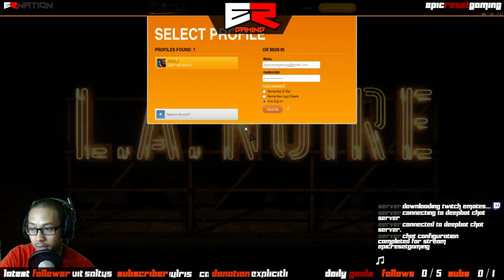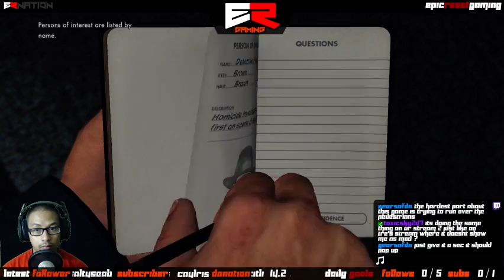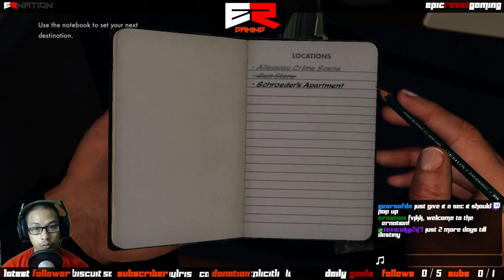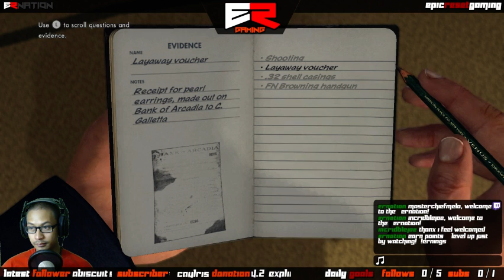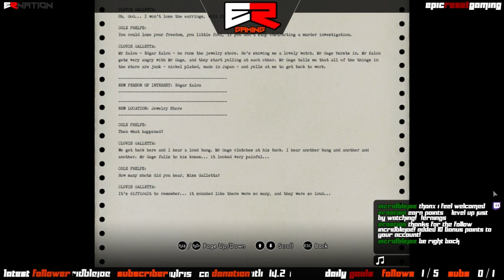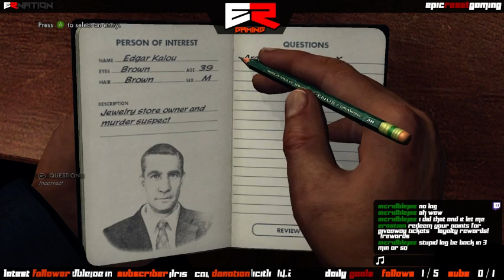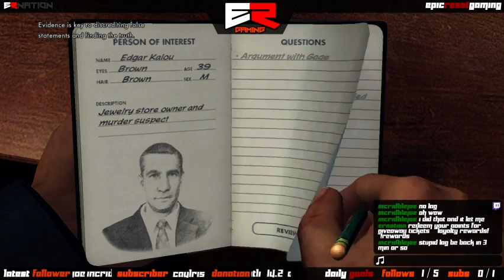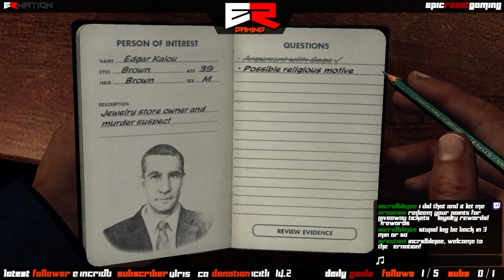Detective Joozy on the case!